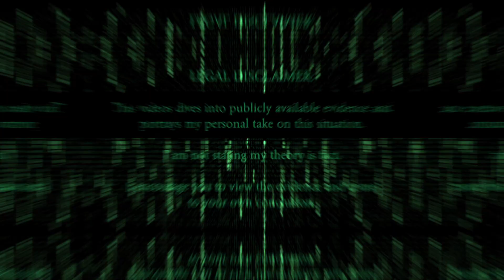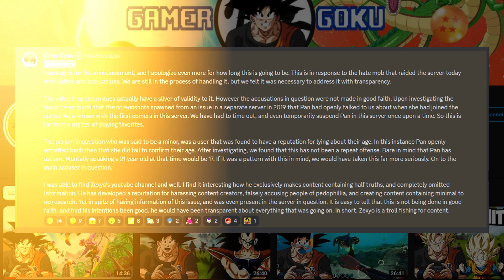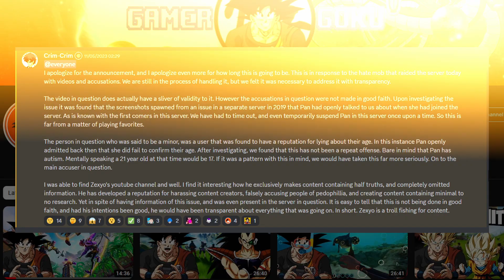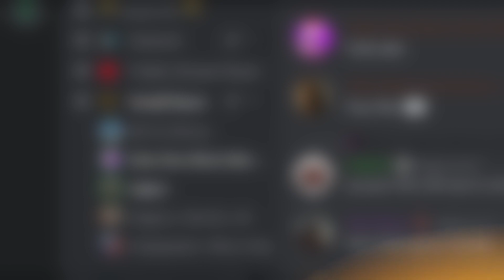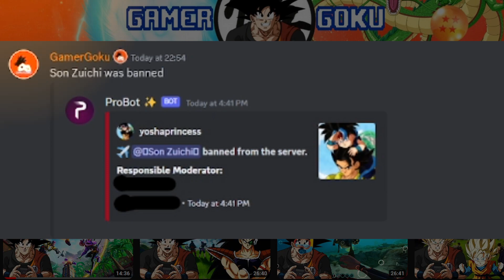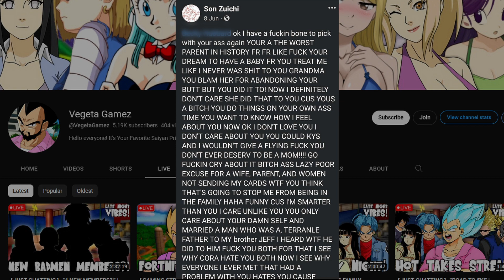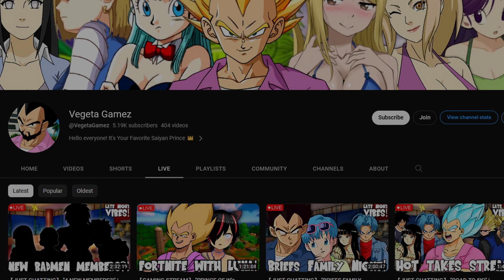The Mass Exposure - Son Zuichi, GamerGoku, Prince Vegeta, Vegeta Gamez, GokuT23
In this video we go over some allegations in the DragonBall community regarding: Son Zuichi, GamerGoku, Prince Vegeta, Vegeta Gamez, GokuT23.

I'll also be responding to claims made on me by GamerGokus admin (Crim-Crim)

I don't promote a witch-hunt on anyone mentioned,
it's my right to freedom of speech. This video is purely for documentary purposes only and should not be taken as factual. Viewers should do their own research and make their own opinions on the subjects spoken about.
Also some of the voices in this video have been changed for privacy reasons!

This is NOT a hate channel. If I come across Clickbait/Misleading Content/Liars or Content I feel like Reacting to/Exposing, then I will make a video on the topic, in a way I find entertaining and honest, straight to the point with minimal censoring. NO COMMENTS I make should be taken seriously as I am just stating my opinions.*

🔥Video Topics:

 Son Zuichi, GamerGoku, Prince Vegeta, Vegeta Gamez, GokuT23, DragonballZ